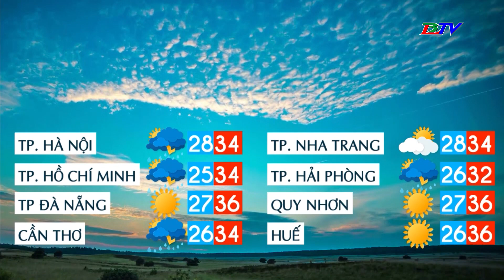Bản tin dự báo thời tiết đêm 24 ngày 25/8/2023